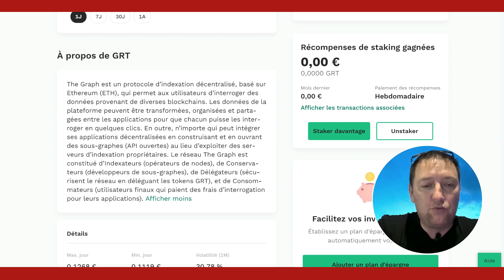J'investis dans le projet The Graph en DCA et achète le token GRT.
Après analyse du projet The graphe j'investis sur le token GRT. Je vous explique dans cette vidéo comment j'investis à titre privé avec la plateforme Bitpanda sur le jeton GRT. Je réalise même du staking. Je ne vous invite pas à suivre mon investissement, cela est dangereux pour votre capital. Cela est juste une démonstration.